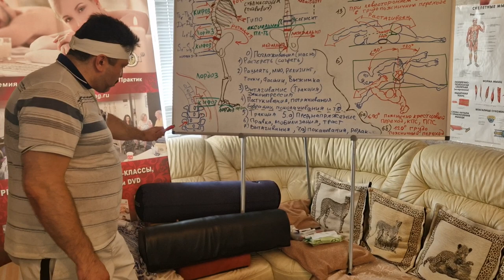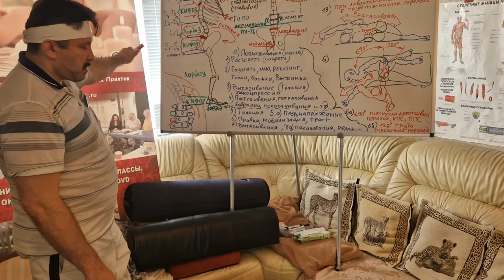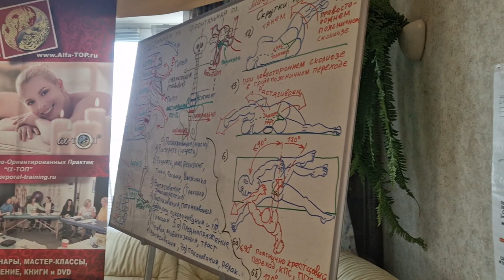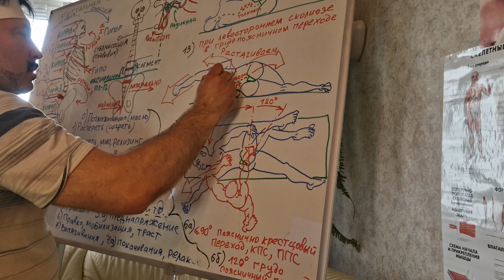Все варианты скруток поясницы. Часть 2. Нюансы при Сколиозе! Обучение Мануальной терапии.